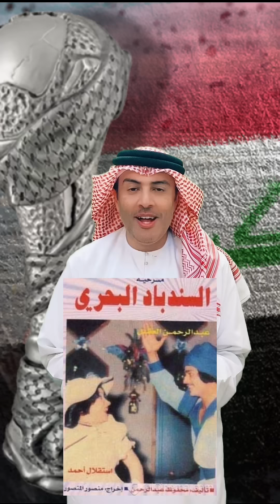السندباد البحري - شعار كاس الخليج ( خليجي ٢٥ ) في البصرة - العراق مذهل بمعنى الكلمة | طارق المحياس